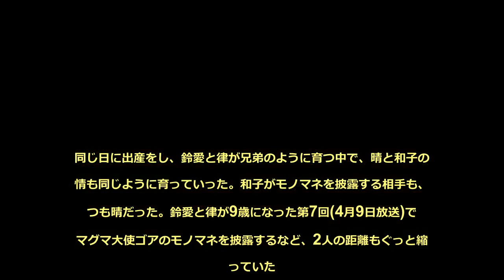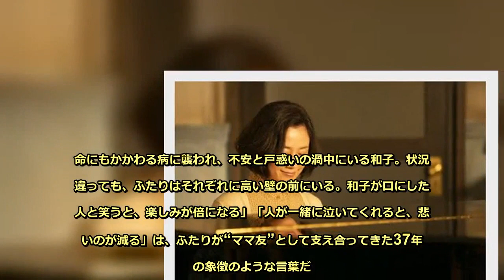‹半分、青い。›松雪泰子＆原田知世が演じる“母の友情”に視聴者“涙”「ホロッときた」 - めるも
ヒロイン・楡野鈴愛(永野芽郁)と幼なじみ・萩尾律(佐藤健)の関係に注目が集まる連続テレビ小説「半分、青い。」(毎週月～土曜朝8:00-8:15ほか、NHK総合ほか)。13日放送の第115回では、鈴愛の母・晴(はる、松雪泰子)と律の母・和子(わこ、原田知世)の“母親同士の友情”が描かれ、感動の声が上がっている。(以下ネタバレが含まれます)■ 晴の来訪に和子「すごく、嬉しい」第113回(8月10日放送)で突如「つくし食堂2号店を開きたい」と言い出した鈴愛。アテにした資金は、晴が夫・宇太郎(滝藤賢一)と海外旅行に行こうと考えていたお金だったこともあり、あきれ果てた晴は「私はもう付き合いきれませんので」と家を飛び出した。それが第114回(8月11日放送)だ。週が明け、第115回では晴が和子を訪ねていた。心臓の病を抱えて療養中の和子に「ごめんね、こんな夜に。どこも行くとこなかった」と切なげに詫びる晴。和子は「私の病気のこと、忘れとってほしい。ほいで、夜に私をアテにして来てくれるの、すごく、嬉しい」と優しく微笑んだ。自分の方が大変なはずなのに「なんでもしゃべって」と受け入れてくれる和子の気持ちを思い、晴は「ゴメン、私、勝手や」と涙を流す。和子は「人と笑うと、楽しみが倍になるやろ。人が一緒に泣いてくれると、悲しいのが…半分にはならんかもしれんけど、減る」と笑いかけ、「ほやけど、(2号店を)やってみるっていうのも手やないかね」「何でも始めるのはいいことや」とふわりと背中を押した。「調子のいいとき調子に乗らないで、いつ調子に乗る？」とおかしそうにささやく和子に、晴の心は次第に癒やされていった。演じる原田の持つふんわりとした癒やしのオーラが存分に発揮されたシーンだった。ふたりのやりとりに、SNSでは「母2人の友情に感動してしまった…」「和子さんの言葉、沁みるなぁ」「和子さんと晴さんのような話ができるのっていいね」「ホロッときた」といった声が上がり、晴の家出騒動は無事丸く収まった。■ 晴と和子が積み重ねた「37年間の絆」晴と和子の関係のはじまりは、鈴愛と律が誕生した37年前の7月7日だ。それまで、楡野食堂(現・つくし食堂)で忙しく働く晴と、「皇太子殿下の写真も撮ったことがある」(第3回より)という萩尾写真館の奥でピアノを弾く和子には接点がなかった。同じ日に出産をし、鈴愛と律が兄弟のように育つ中で、晴と和子の友情も同じように育っていった。和子がモノマネを披露する相手も、いつも晴だった。鈴愛と律が9歳になった第7回(4月9日放送)ではマグマ大使ゴアのモノマネを披露するなど、2人の距離もぐっと縮まっていた。この回で鈴愛から間接的に、律の将来の夢はノーベル賞を取ることだと聞いた和子。晴に「あの子(律)にそんな子どもらしいところがあるなんて知らなくて、うれしくて」「律は、鈴愛ちゃんのおかげで、夢を語る相手を持ったと思っています。ありがとう」と打ち明けた。第115回でも話題に上った「鈴愛の家出騒動」は第9回(4月11日放送)で描かれた。このとき、晴とケンカして家出してきた鈴愛に、和子は「晴さんは、命がけで鈴愛ちゃんを産んだよ」「お母さんは、鈴愛ちゃんのことが大好きよ」と語った。和子は、同じ母親の立場から晴の思いを代弁するまでになっていた。■ 「空の巣症候群」の描写も鈴愛と律が高校生になった第28回(5月3日放送)では、晴に“金八先生”のモノマネを披露。和子は続けて「鈴愛ちゃんには鈴愛ちゃんの人生があって、律には律の人生があって。私たちはさ、子どもがSOSを出したときしか、もう立ち入っちゃいけないんかなって。だってもうあの子ら、大人になってまった」と話し、晴と悲しみを分け合った。そして時は流れ、鈴愛の漫画家修業、律のキャンパスライフが始まったばかりの第39回(5月16日放送)では和子が“空(カラ)の巣症候群”に。晴に「夕方になると、泣けてくるんや。子どもってすごいね。18年も一緒にいて、ポンといなくなるね」「親は子どもに、永遠の片思いやね」と、美しい詩を朗読するように胸の内を明かしている。■ “ママ友”としての晴と和子ふたりの関係は、今でいうところの“ママ友”。子育ての悩みや苦しみ、悲しみを分け合い、母として成長してきた。片耳の失聴や漫画家修行、出戻ったと思ったら2号店出店を言い出すなど、険しい道を歩む鈴愛の母であり続ける晴。命にもかかわる病に襲われ、不安と戸惑いの渦中にいる和子。状況は違っても、ふたりはそれぞれに高い壁の前にいる。和子が口にした「人と笑うと、楽しみが倍になる」「人が一緒に泣いてくれると、悲しいのが減る」は、ふたりが“ママ友”として支え合ってきた37年間の象徴のような言葉だ。人の親になることは、戸惑いと困難の連続。ママ友は、母が母親として成長するために必要な戦友なのだ。■ 第116回は「花野、初めてのおつかいへ」和子に背中をふわりと押され、晴は2号店出店に俄然乗り気に。実はつくし食堂の経営状況をきちんと理解していたのが晴だけだった、ということも露呈した第115回。14日放送の第116回では、つくし食堂2号店開店に向け、鈴愛が仙吉(中村雅俊)から五平餅作りの特訓を受ける。宇太郎や晴も準備に大忙し。そんな中、鈴愛の娘・花野(山崎莉里那)は和子への差し入れを持って萩尾家に初めてのおつかいに行く。無事に到着した花野を、律和子、弥一(谷原章介)は大歓迎。遊んでいるうち漫画が読みたいと言い出した花野に、律は鈴愛が漫画家だったとつい口をすべらせて――。（ザテレビジョン）